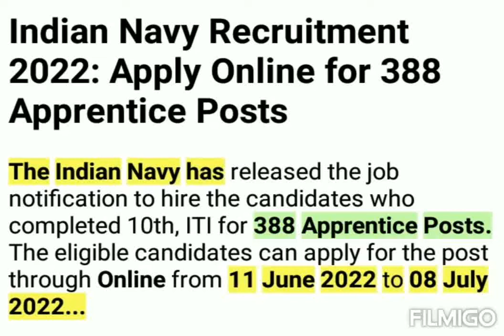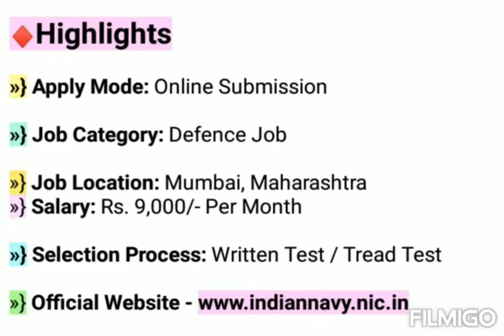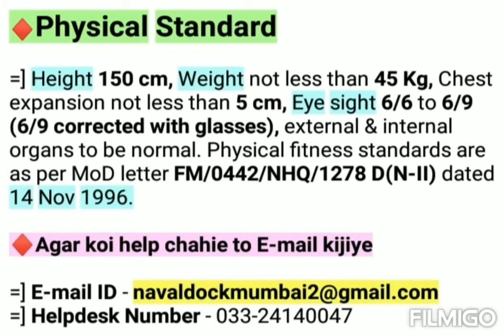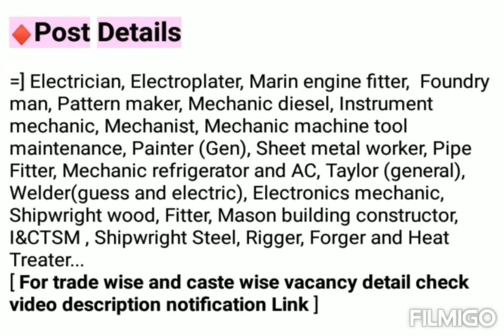Indian Navy Apprentice Recruitment 2022